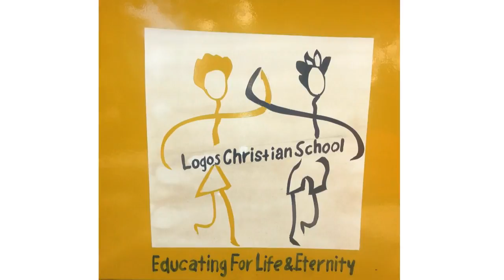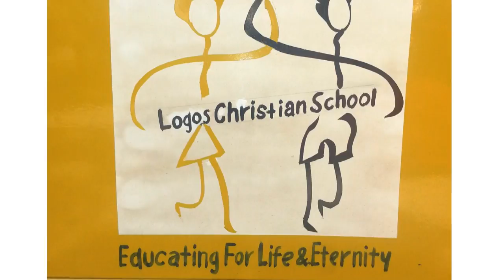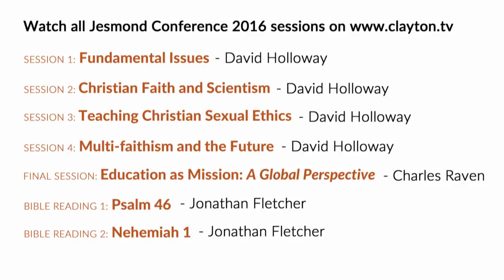The Jesmond Conference '16 - Final Talk: Education as Mission - A Global Perspective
Growing Christian low-cost schools in the developing world could be integral to Christian mission. Charles Raven shows how churches working closely with schools have great opportunity to influence society and grow the Church. Charles Raven is the Archbishop of Kenya's Officer for Anglican Affairs, he and his wife have lived in Kenya for the last 7 years.

The Jesmond Conference '16 discusses the decreasing Christian influence on education in the UK and how resulting problems can be addressed.

A Conference Statement and Conference Resolutions were agreed by Christian governors, legal advisers, educational consultants, experienced teachers, health advisers and church youth and student workers who attended.

The Jesmond Conference is an run annually by David Holloway, vicar of Jesmond, to engage with public issues from a Christian perspective. David Holloway has been Vicar of Jesmond Parish Church since 1973, a large Anglican Church in Newcastle upon Tyne, UK with 2 sites, a staff team of over 30 and a congregation of over 1,000. He is often asked to speak on public issues on local and national radio, is a council member of Reform and is the author of several books including, 'The Church of England, Where Is it Going?'